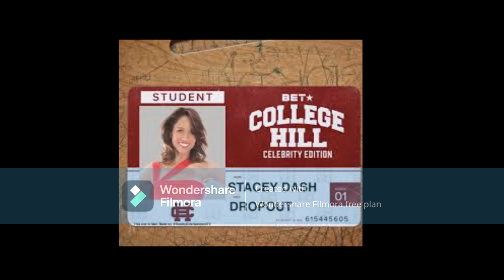Nene Leakes From TheRHOA Is On CollegeHill Will YouBe Watching Or Will You Pass On That Opportunity